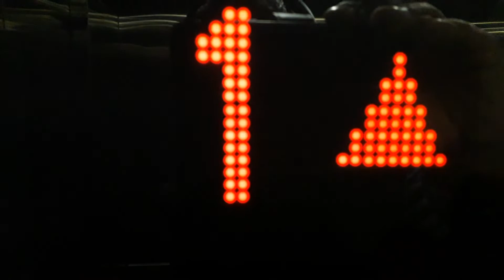Schindler Lifts at H&M at the Cavendish Square Shopping Centre in Cape Town Claremont